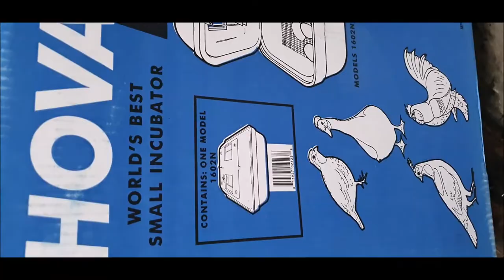WHATS IN THE BOX ie me being dumb af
Soooooooo I received a mystery package today from a beekeeping place... I wanna get beehives but holy crap they are so expensive. anyways it wasn't a beehive unfortunately it was however something that will help on my way to be self-sufficient. stay tuned to see what it is. x

Tiktok - kaivalentine01 - watch me be silly
Instagram - roguevalentine - validate me
Snapchat - toxicvalentin3 - start streaks
Twitch - blueloserlol - come hang out with me

I have been cooking up flavorful, filling food with EveryPlate for some time now, and I thought you’d want in too. Sign-up with my personal link and you will get $20 off your first box.

another credit card if you dont want that one

Did you know Candid makes it simple to straighten and brighten your teeth in just 6 months on average?